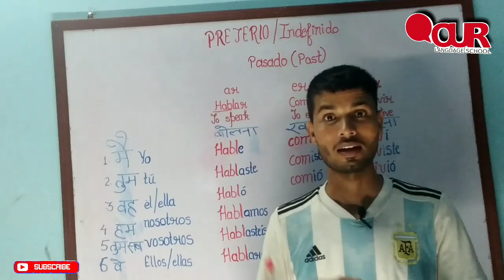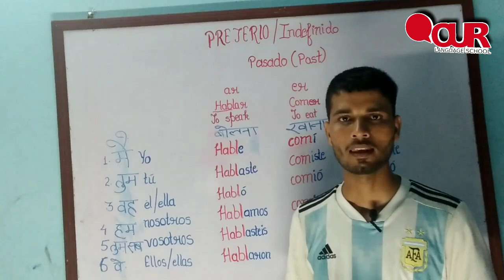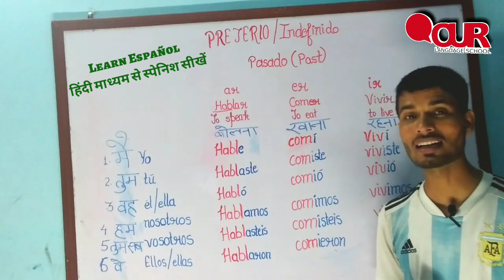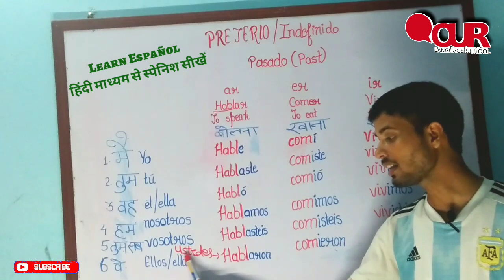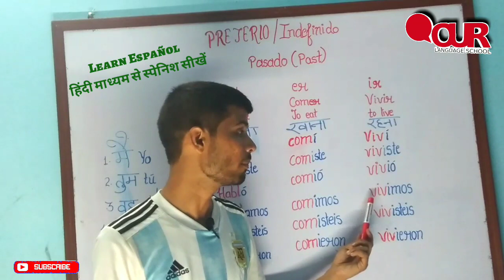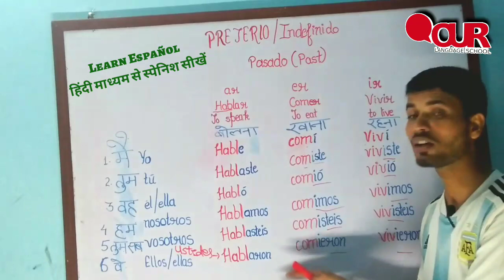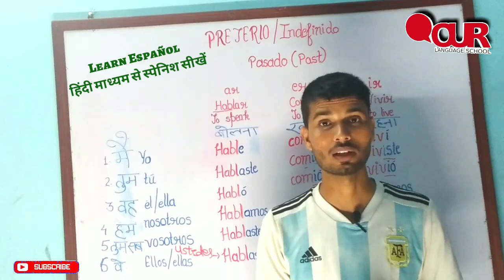Lesson.14/Learn Spanish through Hindi conjunction for past Tense .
if you want to learn language of Spanish this video is very helpful because I taught in this video Spanish conjugacion

Hey Friends I am RIZWAN KHAN from India .I can Speak ENGLISH, SPANISH and HINDI . I live in lucnkow .Lucknow is capital of Uttar Pradesh situated between Agra and Varanasi .If you need any help related tour of India .You can send me Email or contact me through Instagram and facebook.I can help in Booking your train ticket, hotels ,Bus, Car and any query related to traveling in India .